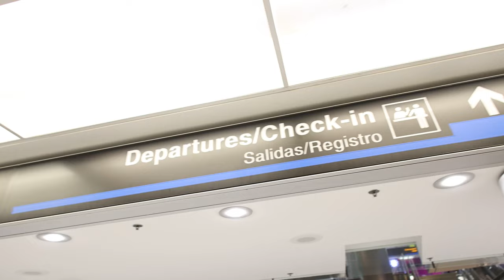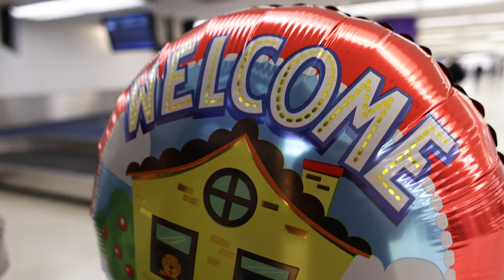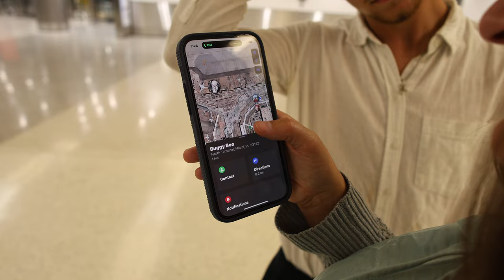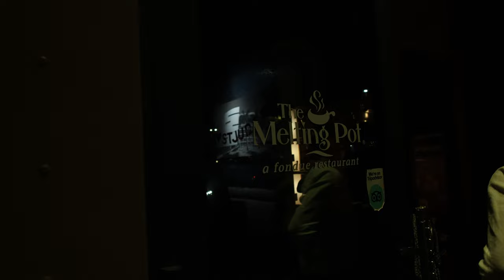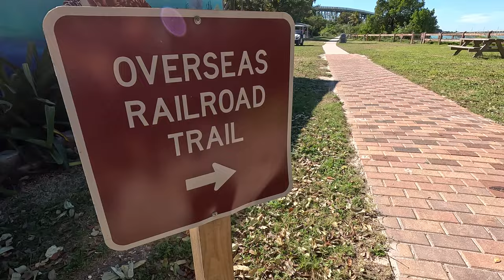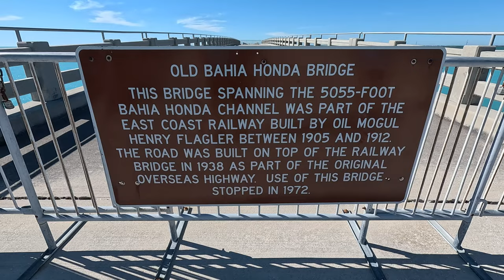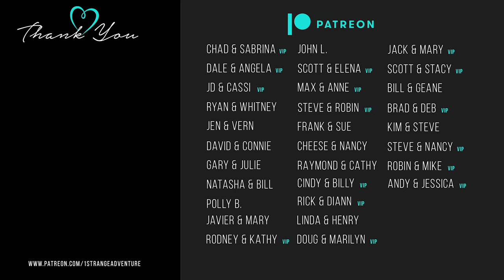Bahia Honda State Park 🏝️ & FAMILY REUNITED (One of a KIND) 💚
🙏  SPECIAL THANK YOU to our Patrons! You all are the best!
⬇️ ⬇️ ⬇️ CLICK SHOW MORE ⬇️ ⬇️ ⬇️
✅ About this video:
In today's video, we find ourselves exploring the Florida Keys. We begin our journey by heading to Miami to pick up Makayla, our daughter, from the airport. Since we dropped her off at college back in August, this marks the first time we've had the pleasure of seeing her. Needless to say, we're brimming with excitement at the prospect. Following this heartwarming reunion, our next destination is Bahia Honda State Park, a spot we've yet to visit. Renowned for its breathtaking scenery and a plethora of recreational activities, this park boasts some of the most stunning waters in all of the Florida Keys. If you've ever pondered what the Florida Keys have to offer, look no further than this video.

✅ About 1StrangeAdventure:
Hi, we're the Strange family (Harold, Cindy, Makayla & Nick). In our videos we take you along on our adventures.  We have sold or stored almost everything and are now full-time RVers.  This isn't just about "RV Life", it's about LIFE!  The RV is our home but experiencing new locations, making memories and enjoying family time is what it is all about.  If you are like us and enjoy those aspects of life, please consider joining the community.  It helps! Until the next STRANGE adventure, keep making your own!

Thousand Trails Sales Specialist:
Sarah Enquist